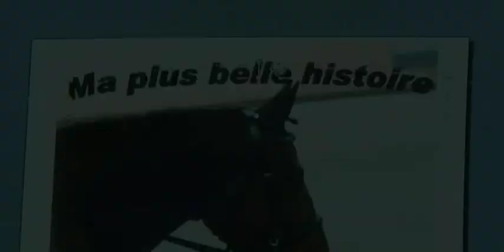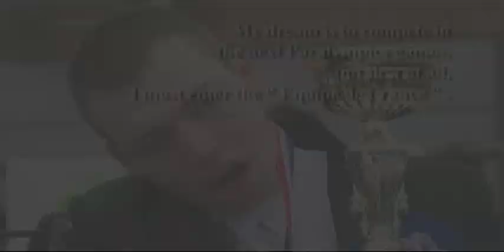MY GREATEST STORY - 1 x 52 minutes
He didn't choose to be handicapped... but he did choose to write his own destiny

Cerebral Palsy left him over 80% disabled and confined to a wheelchair... until he found horseback riding.  Now he's re-writing his destiny again by competing in the Paralympic Games in London.

Thibault is 19 years old, he has cerebral palsy and is extremely physically handicapped.

Full of the joy of life, Thibault discovers a passion which changes his life: horse-riding. Riding fulfills him and helps him evolve in daily tasks. New doors open for Thibault and he often thanks his horse for lending him those so needed legs. He will undertake a challenge, and the dream of his life, to be part of the next Paralympic Games in London 2012.

This is Thibault's very best story...

1 x 52 minutes HD

My Greatest Story is distributed by TPI Ltd. To inquire about distribution rights, please